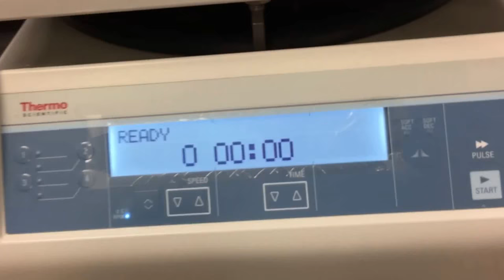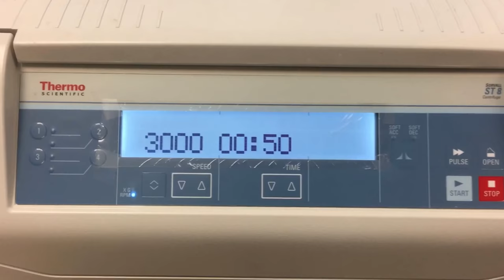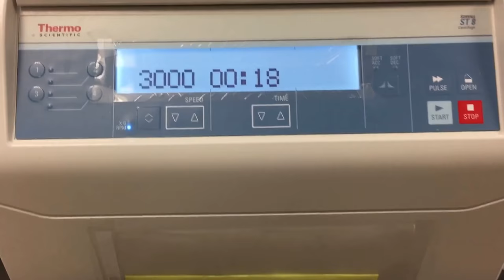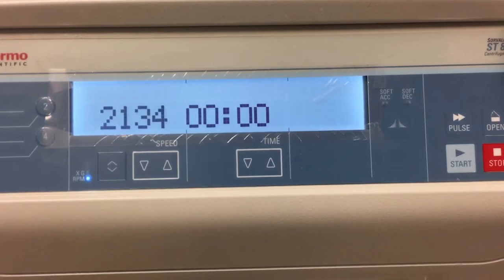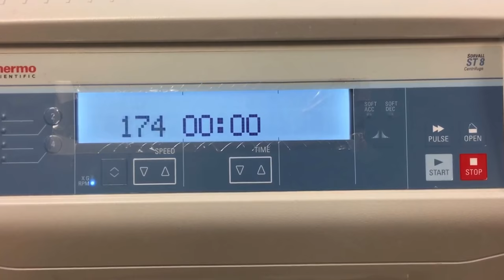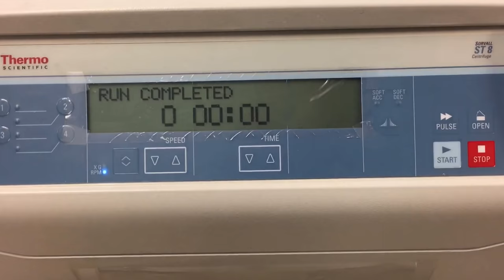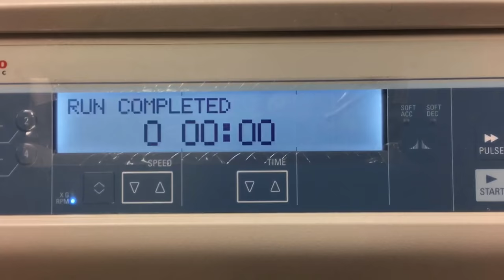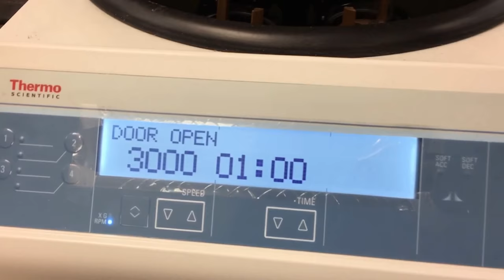Testing New Centrifuge Tubes